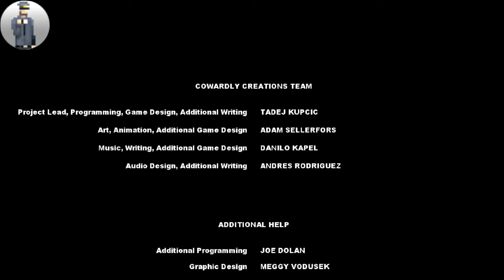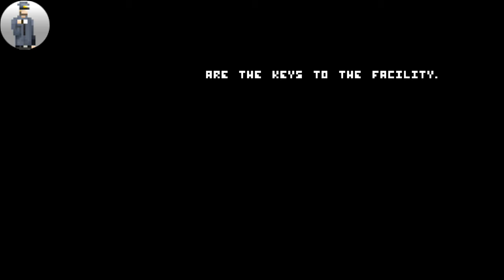Uncanny Valley Ep 2: We did something!!!!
UNCANNY VALLEY